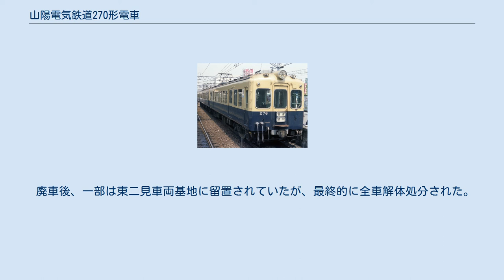山陽電気鉄道270形電車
山陽電気鉄道270形（1981年6月、電鉄飾磨駅） 山陽電気鉄道270形電車（さんようでんきてつどう270がたでんしゃ）は、過去に存在した山陽電気鉄道の通勤形電車で、250形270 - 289を区別するための通称である。
 長年の酷使で老朽化が進行しつつあった100形および1000形の機器流用車として、1959年より1961年にかけて川崎車輛（後の川崎重工業車両カンパニー）で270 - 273と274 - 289の2グループ20両が製造された。
当初は2両編成で特急から普通列車まで幅広く使用されたが、後年は250・820・850の各形式と混結、あるいは同系車のみで3両編成に再編の上、普通列車専用として使用された。
 正式には250形の第4 - 6次車をなす車両群であるが、前世代モデルにあたる第1 - 3次車とは車体の形状・構造が大きく異なるため、便宜上270形と呼ばれていた。
 100形および1000形は、神戸姫路電気鉄道1形の機器流用車として登場した、旧兵庫電気軌道・旧神姫電鉄線直通用複電圧車の宇治川電気51形をルーツとする、14m級狭幅車体（車体幅2.4m）の小型車であった。
 第二次世界大戦後の山陽電気鉄道線では、運輸省からモハ63形の割り当てを受けた広幅車体（車体幅2.8m）の800形（後の700形）入線に際し、全線全駅についてホーム幅が削られ、車両限界が拡大された。
その結果、100形・1000形は他の在来車同様に張り出し式ステップの取付が実施され、特にラッシュ時の乗降に不具合が見られるようになった。
 このため、820・850形の増備が一段落した1951年から、850形に準じた2.8m幅の広幅ながら、流用を行う台車の荷重制限の都合で車体長を17m級から15m級に2m短縮して自重の軽減を図った車体を新造し、これと100形の車体を載せ替える工事が開始された。
 250形と呼称されたこの車体更新車は、1951年から1954年の間に3次に分けて計8両が川崎車輛で製造されたが、その間の急激な技術の進歩と乗客増によって毎回仕様が変更され、最後の第3次車 (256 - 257) では車体設計技術の進歩などにより、特急車である850形と同等の17m車にスケールアップされるに至った。
ところが、1955年に製造が計画された第4次車は、台枠の仕掛かり段階で予算が新型のWNドライブ搭載車である2000系第1編成に振り向けられたため、急遽工事が中止され、以後しばらくは老朽化した100・1000形が何ら改修を行われないまま、継続使用されることになった。
 しかし、特急車として2000系が増備される過程において、戦災復旧車を含んでいた100・1000形の著しい老朽化と、収容力および乗降の安全性の不足、それに2000系との接客設備の極端な格差が顕著な問題となってきた。
このため、再度100・1000形の車体更新が計画され、これらの電装品の一部を流用しつつ、2000系第3次車の車体をベースに新規設計された17m級広幅軽量車体と組み合わせることで、本形式が製造された。
 1959年製の第1次車（250形第4次車）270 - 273、1960・1961年製の第2次車（250形第5次車）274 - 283、1961年製の第3次車（250形第6次車）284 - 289の3次に分けて更新工事が実施され、形状から第1次車と第2・3次車の2グループに大別される。
 上述の通り、2000系第3次車の設計を基本とする準張殻構造の車体幅2.8m・車体長17m級軽量全金属車体である。
 ただし、固定編成の特急車である2000系とは異なり、1両単位の増解結が考慮されたため、800mm幅の狭幅貫通路が前後に設置され、貫通引戸が設けられた。
 座席は普通列車主体に運用されることからロングシートとされた。
ただし特急運用への充当を意識して、長時間の着席でも疲れずグレード感を演出できるよう、ソファの掛け心地を意識し奥行きを510mmとした低座面仕様となっており、座り心地は同時代の関西私鉄の車両中でも非常に良好な部類に入った。
また、この寸法はその後山陽電鉄が導入した各形式における座席設計の基礎となっており、最新の6000系にもこのロングシートの低座面設計は継承されている。
 第1次車である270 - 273は客用扉幅が2000系に準じて設計され、窓配置がd1 (1) D8D (1) 2（d：乗務員扉、D：客用扉。Dに隣接する (1) が戸袋...